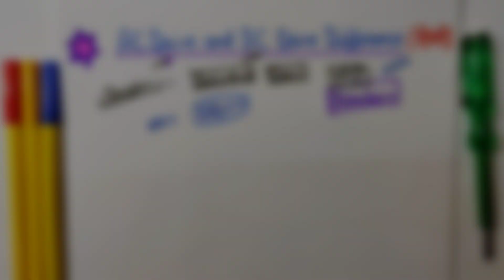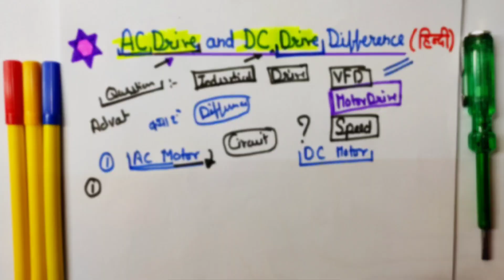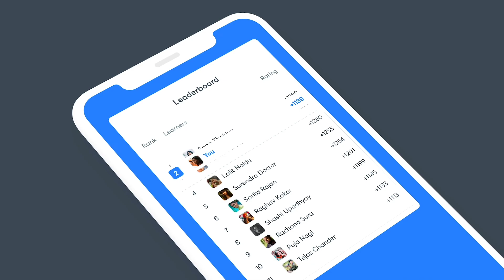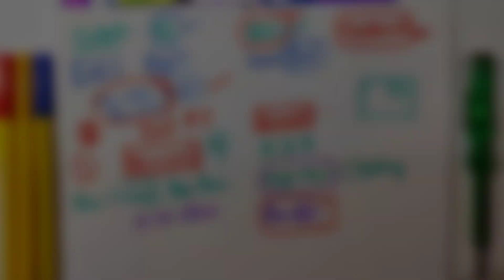AC Drives & DC Drives difference in Hindi || Electrical Interview Question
difference between ac drives and dc drives - AC Drives vs DC Drives - electrical interview question

Dosto aaj es video ke andar hamne Ac drive or Dc drive mai kya antar hota hai yeh batane ki kosish kari hai. Sath hi aapko es video mai maine electrical se judi practical working ke baare mai bhi jankari di hai. Ummed hai aapko yeh video bahut pasnd aayegi (hindi,urdu)

The most competitive, gamified GATE battle is here!!
Next Combat goes live on Dec 16, 2020 at 6:00 PM
Invitation code: CRACKGATE

Queries Solved:
1. What are the uses of AC and DC Drives
2. Difference between AC and DC drives
3. Why we use drive for motor
4. What is AC DC Drives?